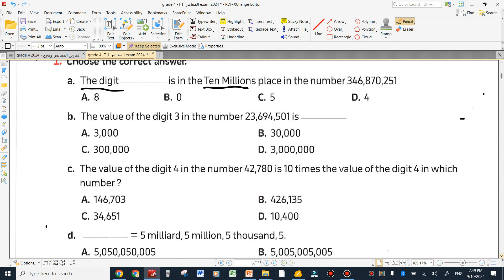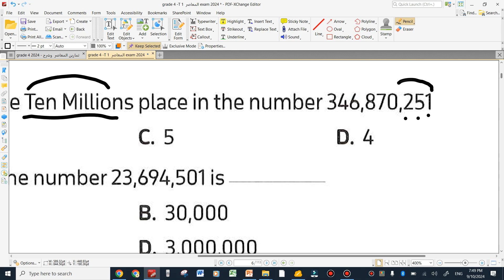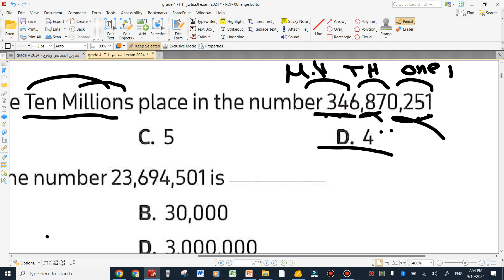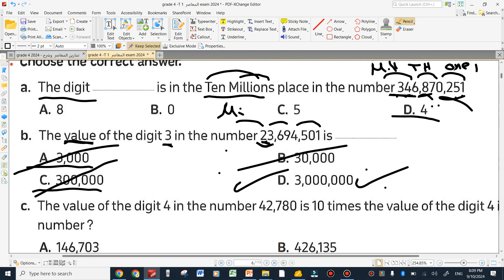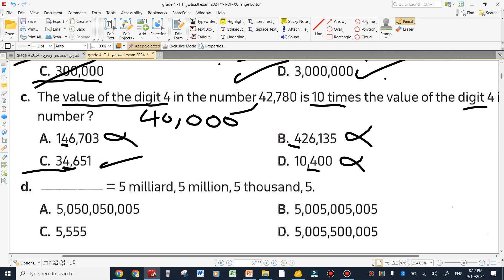grade 4 sheet 1 big numer part 1 first term 2025